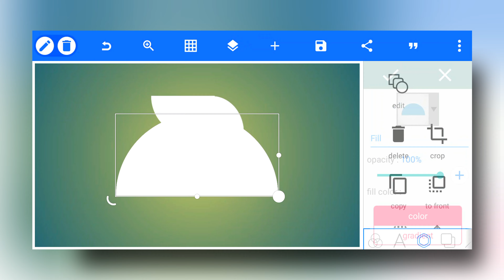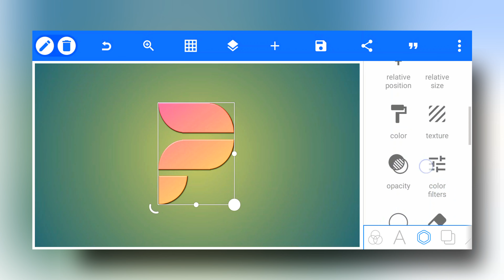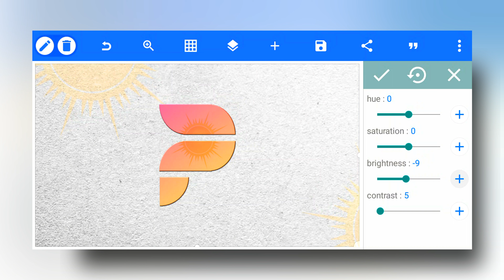Letter p icon design | pixellab logo editing tutorial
Hᴇʟʟᴏ Eᴠᴇʀʏᴏɴᴇ
Ꭵɴ ᴛʜɪꜱ ᴠɪᴅᴇᴏ ᴡᴇ ᴡɪʟʟ ᴍᴀᴋᴇ ᴀ ᏞᎾᎶᎾ ᴅᴇꜱɪɢɴ ᴜꜱɪɴɢ ᴛʜᴇ ᴘɪxᴇʟʟᴀʙ ᴀᴘᴘ.

Ꭵ ᴄʀᴇᴀᴛᴇᴅ ᴛʜɪꜱ ᴠɪᴅᴇᴏ ғᴏʀ ᴇᴠᴇʀʏᴏɴᴇ ʜᴏᴡ ᴛᴏ ᴍᴀᴋᴇ ᏞᎾᎶᎾ ᴅᴇꜱɪɢɴ ᴏɴ ᴍᴏʙɪʟᴇ ᴘʜᴏɴᴇ, Ꭵ ʜᴏᴘᴇ ɪᴛ ɪꜱ ᴜꜱᴇғᴜʟ ғᴏʀ ᴇᴠᴇʀʏᴏɴᴇ, ᴘʟᴇᴀꜱᴇ ᴄʟɪᴄᴋ ᴛʜᴇ ꜱᴜʙꜱᴄʀɪʙᴇ ᴀɴᴅ ᴘʀᴇꜱꜱ ᴛʜᴇ ʙᴇʟʟ ɪᴄᴏɴ ᴛᴏ ᴡᴀᴛᴄʜ ᴛʜᴇ ɴᴇᴡ ᴠɪᴅᴇᴏ ғɪʀꜱᴛ...

  ➵ 𝘍𝘳𝘦𝘦 𝘷𝘪𝘥𝘦𝘰𝘴 𝘧𝘰𝘳 𝘺𝘰𝘶𝘵𝘶𝘣𝘦 𝘴𝘩𝘰𝘳𝘵

  ➵ 𝘋𝘰𝘸𝘯𝘭𝘰𝘢𝘥 𝘧𝘳𝘦𝘦 𝘴𝘵𝘰𝘤𝘬 𝘗𝘩𝘰𝘵𝘰𝘴

➤ 𝗖𝗢𝗡𝗡𝗘𝗖𝗧

➤ αρρ
▪️ pixallab

➤ BACKGROUND AND TEXTURE'S